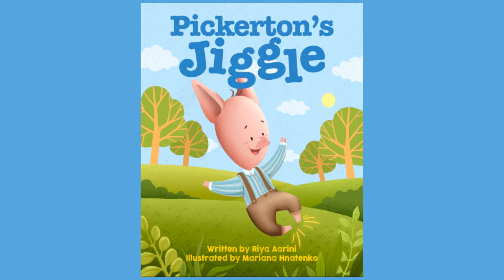Pickerton's Jiggle Children's Book Trailer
Pickerton's Jiggle, a picture book by Riya Aarini, will be released on February 20, 2021!